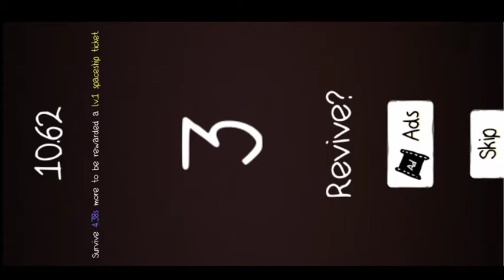4 Games in 1 Video!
Welcome back to Randomness

I hope like the video!

In this video I'm playing 4 games and all of them makes me go under pressure and it sucks but amazing!